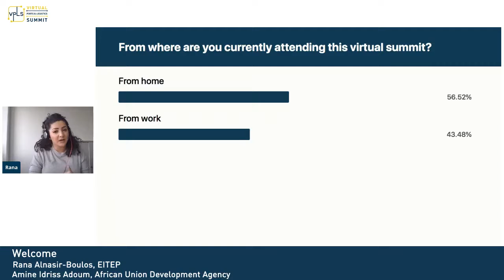VPLS: Welcome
Virtual Ports & Logistics Summit (VPLS). 25 November, 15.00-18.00 CET

Welcome

Rana Alnasir-Boulos
Director Business Development, EITEP Institute, Germany

Amine Idriss Adoum
African Union Development Agency, AUDA-NEPAD

The Virtual Ports & Logistics Summit is a tightly focused networking, business development and learning platform for the ports & logistics industry specifically designed to increase the opportunities for collaboration and networking with global and especially African key accounts